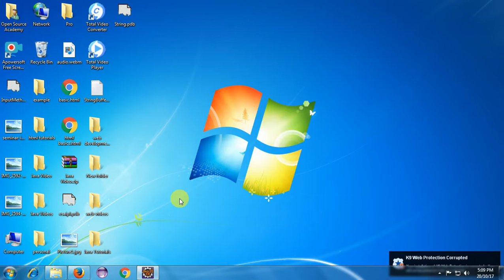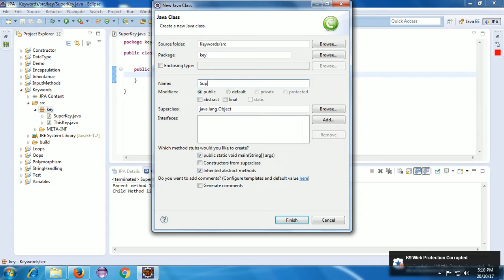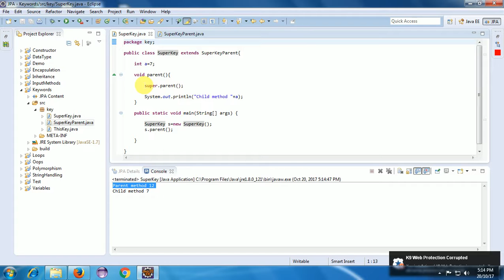Super Key in Java, Learn what is super key in Java - Java Tutorials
Learn the Java and OOPS concepts in Tamil